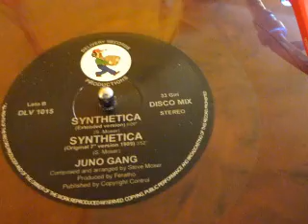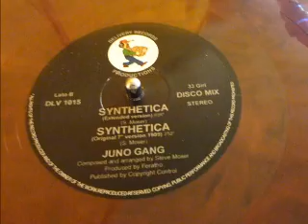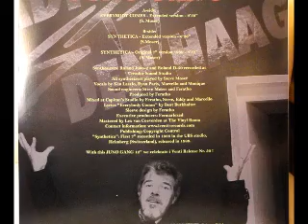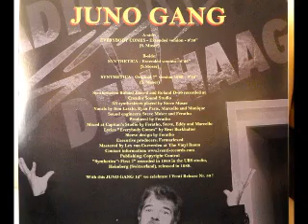Juno Gang - Synthetica (extended version).wmv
Juno Gang give us this great extended version of their own 7" recorded in 1988 in the usb studio, released in 1989, now you can enjoy this full extended 2012 12" version included in the same vinyl distributed by Delivery Records Production at iVenti-records.com Prodiced by Feratho and executive producer Fermarlexed
With this Juno Gang 12" celwbrate i Venti Release Nr.50.
Record for sale at i Venti Records web site